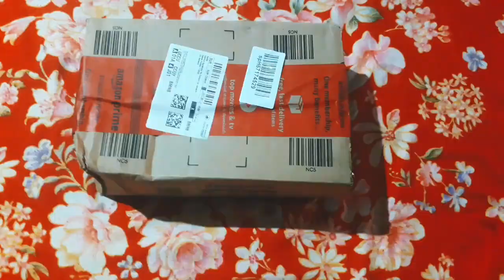Ustraa Scuba Perfume Unboxing